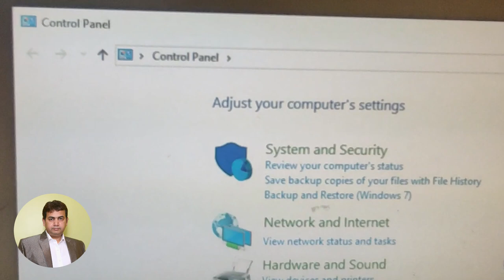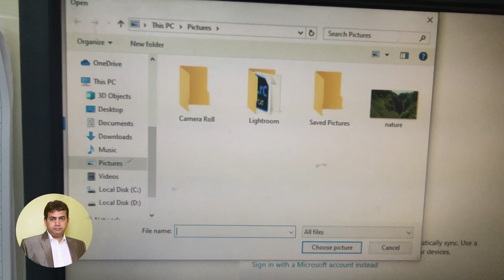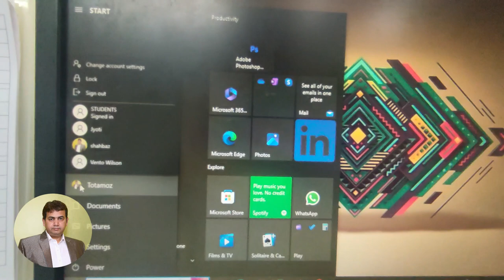लैपटॉप प्रोफाइल फोटो बदलें 2 मिनट में (आसान!) | Laptop Profile Photo Badlein 2 Minute mein (Aasan!)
अपने Windows लॉगिन को निजीकृत करें! (Personalize your Windows Login!)

इस 2 मिनट के आसान ट्यूटोरियल में सीखें कि विंडोज 10 या 11 लैपटॉप पर अपना लॉगिन लॉक स्क्रीन प्रोफ़ाइल चित्र कैसे बदलें। (Learn how to change your login lock screen profile picture on your Windows 10 or 11 laptop in this easy 2-minute tutorial.)

अगर आप डिफ़ॉल्ट इमेज से ऊब चुके हैं या अपने लॉगिन को और खास बनाना चाहते हैं, तो यह वीडियो आपके लिए है! (If you're tired of the default image or want to personalize your login experience, this video is for you!)

हम हर कदम को कवर करेंगे, सेटिंग्स तक पहुंचने से लेकर अपनी पसंदीदा फोटो चुनने तक। (We'll cover every step, from accessing settings to selecting your favorite photo.)

कोई टेक्निकल ज्ञान जरूरी नहीं! (No technical knowledge required!) बस हमारे साथ चलें और अपनी विंडोज लॉगिन स्क्रीन को अपना बनाएं! (Just follow along and make your Windows login screen your own!)